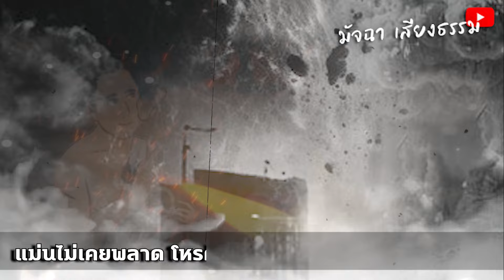ขนลุก!! โหรดังทำนาย ปีพ.ศ.ที่จะเกิด สงครามโลกครั้งที่3 จะส่งผลกระทบ ถึงไทยไหม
ขนลุก!! โหรดังทำนาย ปีพ.ศ.ที่จะเกิด สงครามโลกครั้งที่3
จะส่งผลกระทบ ถึงไทยไหม